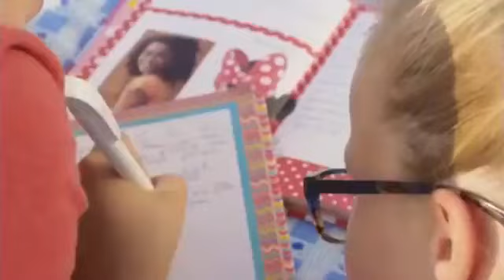Loting AZ - Vitesse TOTO KNVB BEKER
Ook kans maken op leuke prijzen?